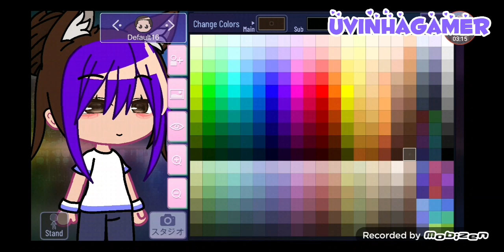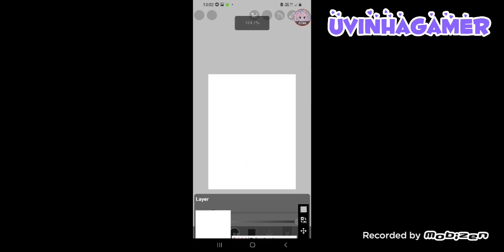Fazendo a OC da Yorrana°*